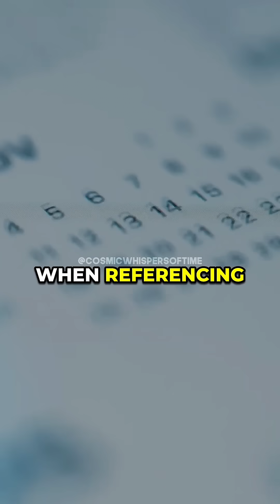The Truth About CE & BCE 📅 w/ Neil deGrasse Tyson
The calendar we use today didn’t just appear out of nowhere — it came from Pope Gregory’s reforms. 📅 Astronomers worked hard to fix leap years and align time with Earth’s orbit. 🌍 Even without the number zero, they found a way to make it work. History, science, and religion shaped the time system we all use daily.